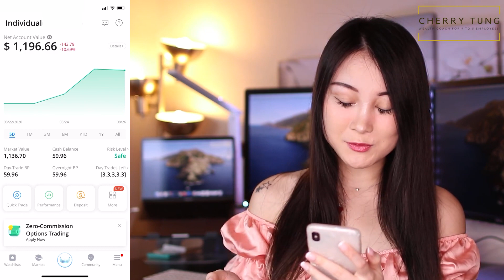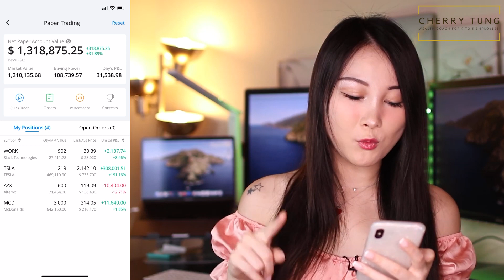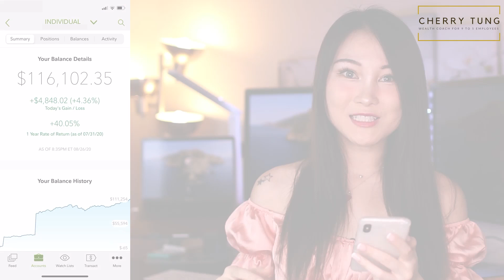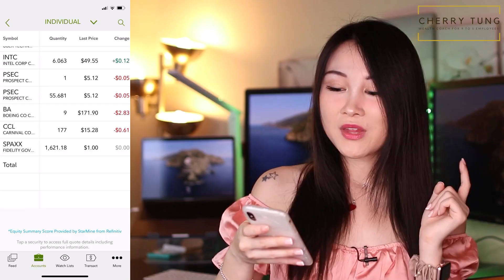Dividend Investing: DIVIDEND CHALLENGE For Monthly Passive Income [week 51]